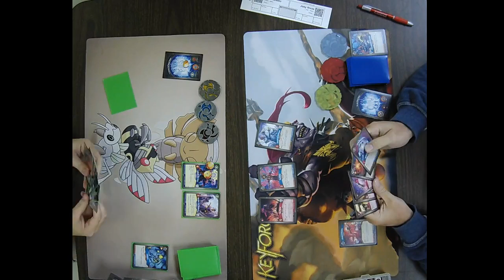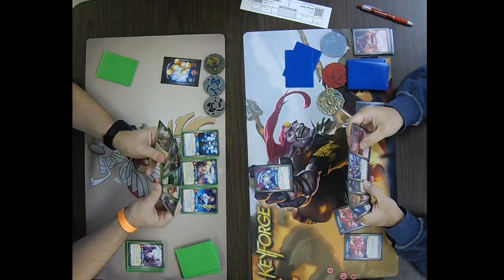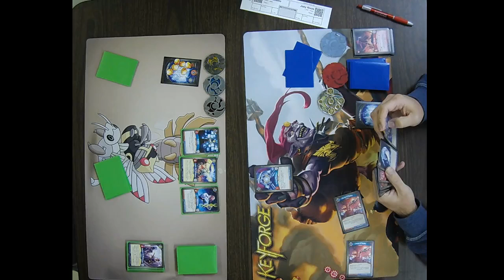KeyForge Prime Championship Sealed Solo 11/2/19 Round 2 Wade Miletto vs Joey Rivas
KeyForge Prime Championship Sealed Solo 11/2/19
Round 2